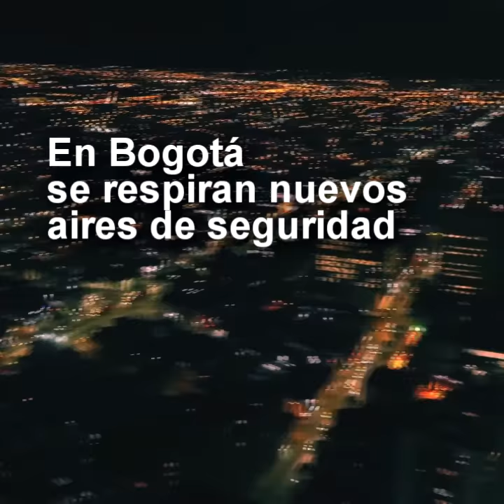Enrique Peñalosa reduce los atracos en Bogotá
El alcalde de Bogotá, Enrique Peñalosa, reveló que  por primera vez en los últimos ocho años, se redujeron los robos en Bogotá. Dicho delito venía al alza, pero en los primeros seis meses de este año cayó un 12 por ciento.

De hecho, frente al hurto a personas, Peñalosa sostuvo que Bogotá reportó la reducción más alta en el país durante los primeros seis meses del 2016.

“Estamos mejorando la seguridad en Bogotá. Bajamos en promedio de 82 robos diarios a 72. Seguimos bajando y vamos a bajar más. Así estamos haciendo una ciudad mejor para todos”, afirmó el mandatario.